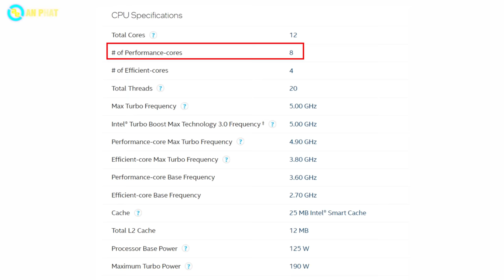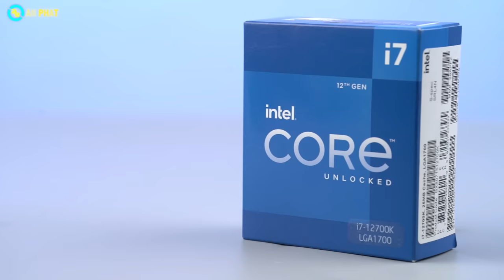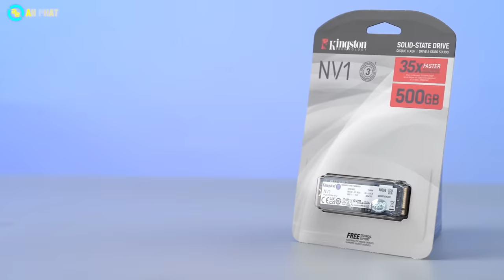Đánh bay nỗi lo "Nghẽn thủ" cùng Intel Gen12 - ASUS Z690 vs INTEL I7 12700K | An Phát Computer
CẤU HÌNH:
✔️Ổ cứng SSD Kingston NV1 500GB NVMe PCIe Gen 3.0 x 4

🏢 Showroom 1: 49 Thái Hà - Đống Đa - Hà Nội
🏢 Showroom 2: 151 Lê Thanh Nghị - Hai Bà Trưng - Hà Nội
🏢 Showroom 3: 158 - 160 Lý Thường Kiệt - Quận 10 - TPHCM
🏢 Showroom 4: 84T/14 Trần Đình Xu - P. Cô Giang - Q. 1 - TPHCM
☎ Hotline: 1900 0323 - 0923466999